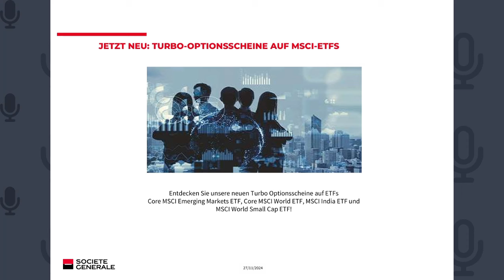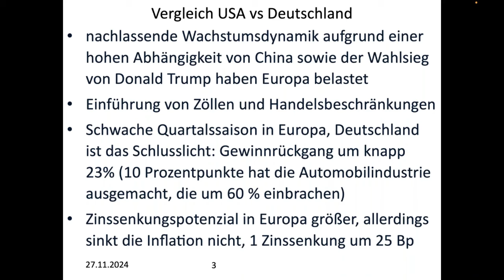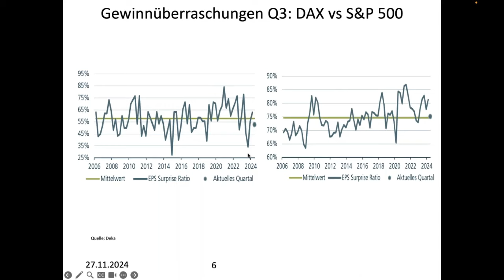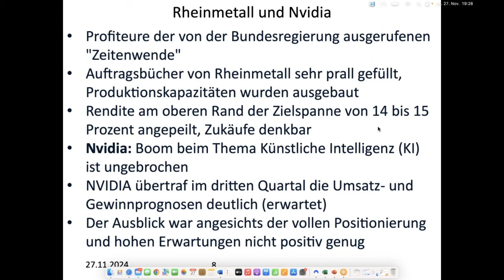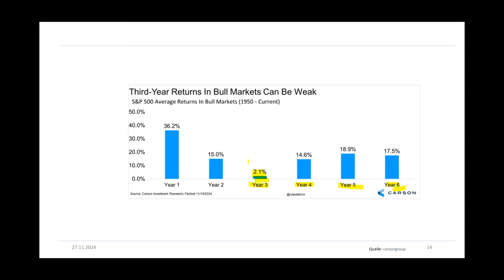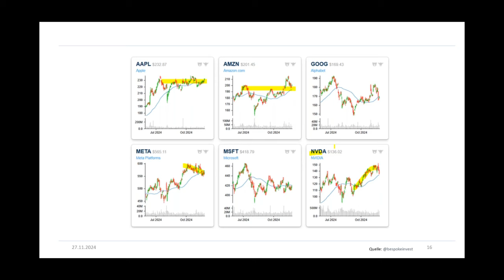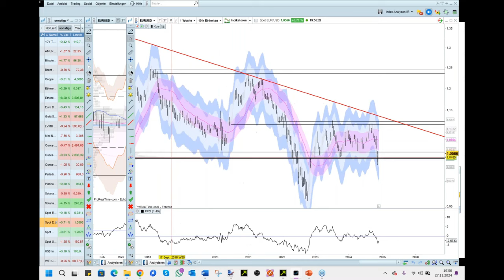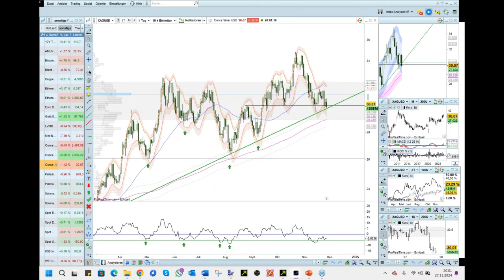Börsen auf der Zielgeraden - was ist zum Jahreswechsel noch möglich? SG Active Trading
Nach der Wahl von Donald Trump steht nun ein Teil seines künftigen Kabinetts fest, was erste Einblicke in die zukünftige Politik der USA ermöglicht. Neben den politischen Chancen und Risiken spielt auch die Geldpolitik eine zentrale Rolle an den Finanzmärkten. Welche makroökonomischen Entwicklungen sich für die Märkte abzeichnen und wie diese die Kursbewegungen beeinflussen könnten, wird im heutigen SG Active Trading Webinar behandelt.

Feingold Research analysiert dabei potenzielle Gewinner und Verlierer und liefert konkrete Ideen für den Jahreswechsel. Abschließend wird ein Blick auf die relevanten Basiswerte geworfen, wobei deren charttechnische Entwicklung im Fokus steht.

3:16 Aufbau Webinar
4:43 Vergleich USA vs Deutschland
16:19 Bayer und Infineon
23:29 Rheinmetall und Nvidia
27:57 Markttechnik
43:53 Indizes
55:57 Währungen

🖥️ Sie haben Interesse an unserer Webinarreihe? Hier gleich für die nächste Veranstaltung anmelden:

🚨 Breaking News und aktuelle Analysen - ohne Umwege direkt aufs Smartphone – bekommen Sie mit unseren Börsennews

Die Billigung des Prospekts ist nicht als Befürwortung der angebotenen oder zum Handel an einem geregelten Markt zugelassenen Wertpapiere zu verstehen. Sie sind im Begriff, ein Produkt zu erwerben, das nicht einfach ist und schwer zu verstehen sein kann. Es wird empfohlen dass potenzielle Anleger den Prospekt lesen, bevor sie eine Anlageentscheidung treffen, um potenzielle Risiken und Chancen der Entscheidung, in die Wertpapiere zu investieren, vollends zu verstehen.